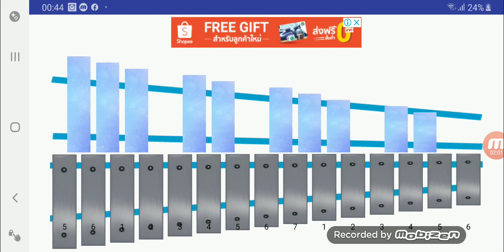รีวิวแอป belira (เบลไลล่า) เป็นของฟรีสามารถโหลดลงบนโทรศัพท์มือถือได้เลย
รีวิว App เบลไลล่าให้เสียงเหมือนกับเวลาที่เราเล่นสามารถใช้แทนได้ก็ถือว่าเป็นแอปที่ดีอย่างนึงทำให้เราประหยัดตังค์ไม่ต้องซื้อเครื่องดนตรีมาจริงๆ